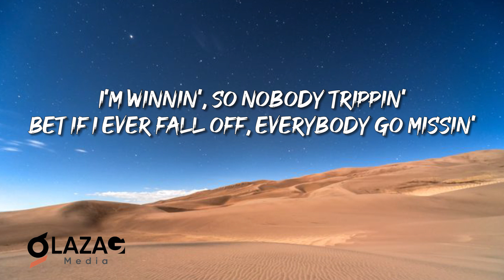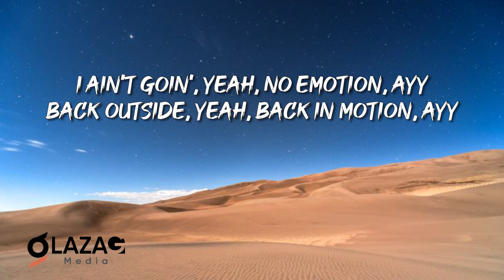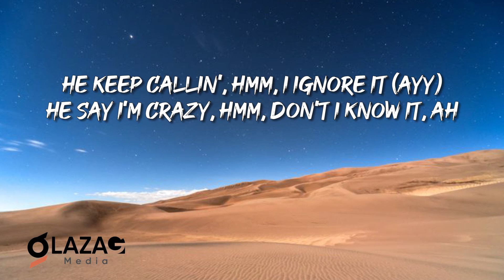Megan Thee Stallion - Cobra (Lyrics Video)